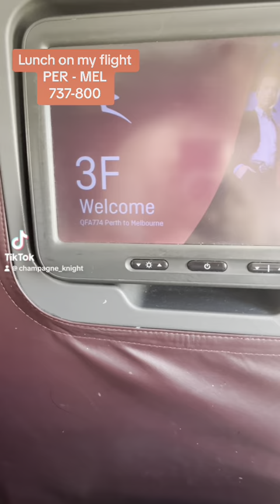Business class lunch